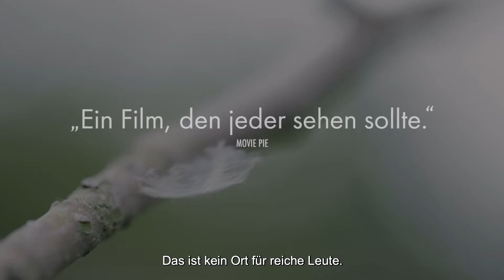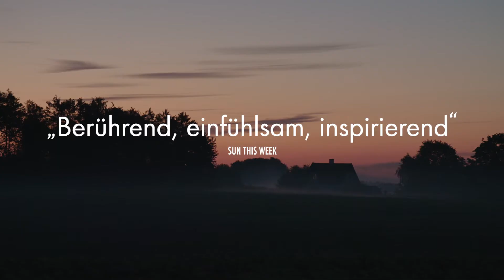MITGEFÜHL Trailer OmU Deutsch | German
Kuchen und Sekt statt Medikamente: In einem kleinen dänischen Pflegeheim namens Dagmarsminde findet sich immer ein Anlass zum Anstoßen, sei es der Geburtstag der Königin, ein Hochzeitstag oder ein Abschied. Die Heimbewohner leben hier in einer Art Wohngemeinschaft nach einer außergewöhnlichen Behandlungsmethode. Die engagierte Gründerin May Bjerre Eiby nennt sie „Umsorgung“. Berührungen, Gespräche, die Freude der Gemeinschaft und Naturerleben sind Teil des Rezepts. Auch wenn die Bewohner am Frühstückstisch oft wieder vergessen haben, wo sie sind und ob ihr Ehepartner noch bei ihnen ist, holt sie der liebevolle Umgang des Teams immer wieder ins Hier und Jetzt.
In ihrem einfühlsamen Dokumentarfilm stellt Regisseurin Louise Detlefsen am Beispiel eines einzigartigen Pflegeheims und dessen Bewohnern ein revolutionäres, Mut machendes Langzeitpflegekonzept vor, das sich mit den brandaktuellen Fragen befasst, wie wir leben, altern und sterben wollen und was wir uns für unsere Angehörigen wünschen. MITGEFÜHL gewährt einen warmherzigen wie inspirierenden Blick in den Alltag von Menschen mit Demenz und in eine Welt, in der die Kraft menschlicher Nähe kleine Wunder zu bewirken vermag. Ein Plädoyer für ein würdevolles und glückliches Lebensende.